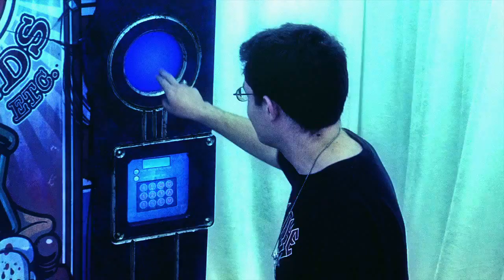BORDERLANDS 2 'Psycho Midget' Vending Machine Prank